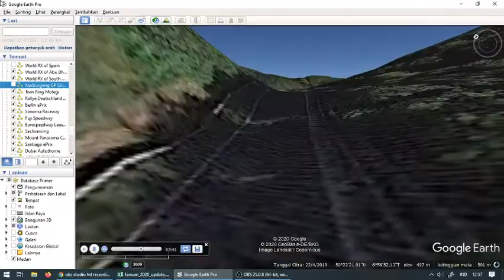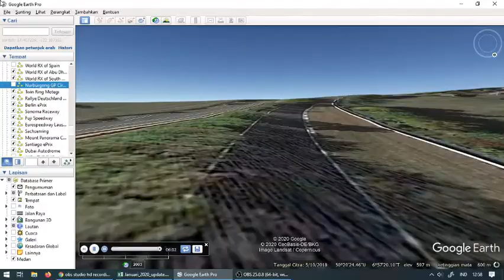Nurburgring Nordschleife lap on Google Earth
A lap of Nurburgring Nordschleife done on Google Earth